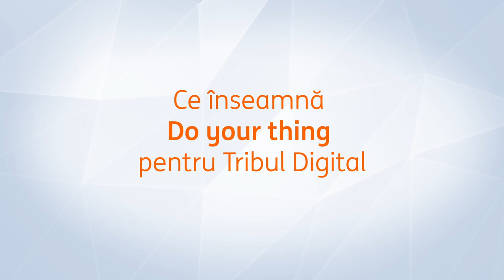Do Your Thing - Digital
Hai să vezi cum se traduce Do Your Thing în ceea ce fac colegii din tribul Digital în fiecare zi!